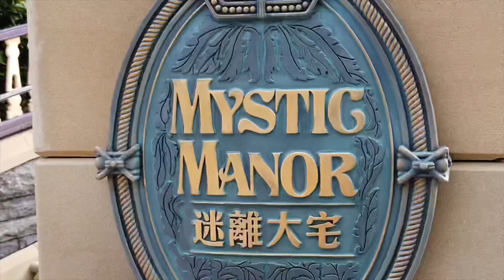DJI OSMO POCKET SLOMO | HONG KONG DISNEYLAND | 25 SEPTEMBER 2020 | PARK REOPENING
All video clips were taken on 25 September 2020. Ang muling pagbubukas ng Hong Kong Disneyland. Ang gara ng Castle Of Magical Dreams!

Nakakabitin na ang Osmo Pocket. 😅 Ang daming clips na olats yung focus. Anyway, hope you enjoy this video.

Lessgowwsagowww!!

Maraming salamat po sa suporta! Mabuhay tayong lahat!

1. Land's End (Underbelly)

Mad Science (Sting) MK2